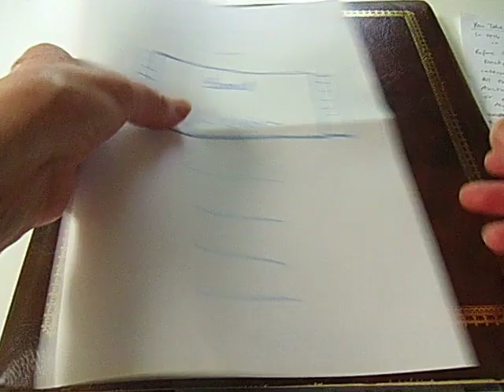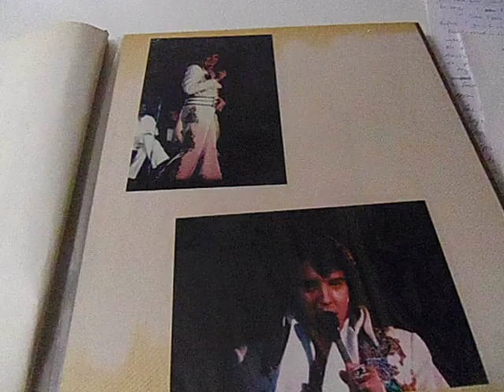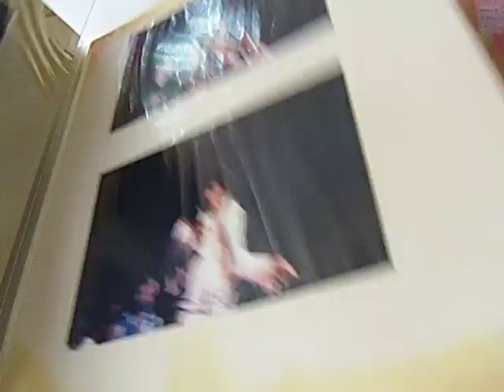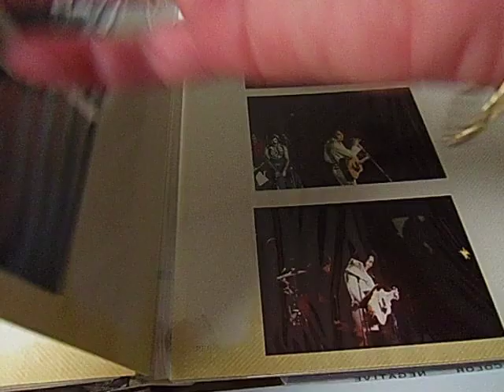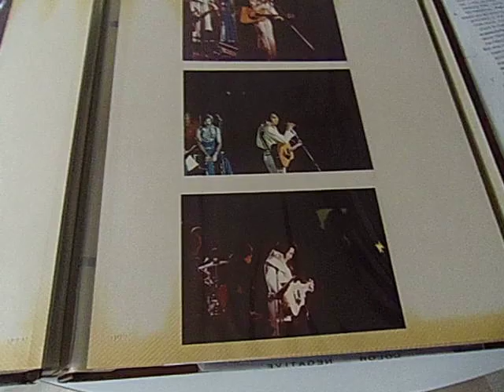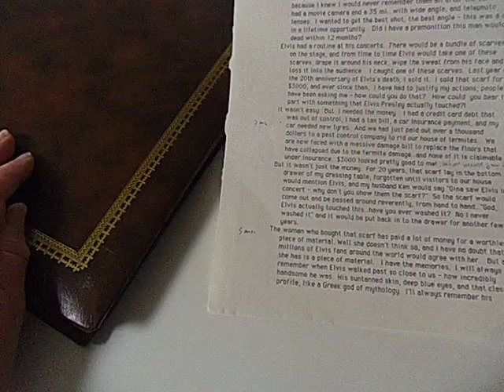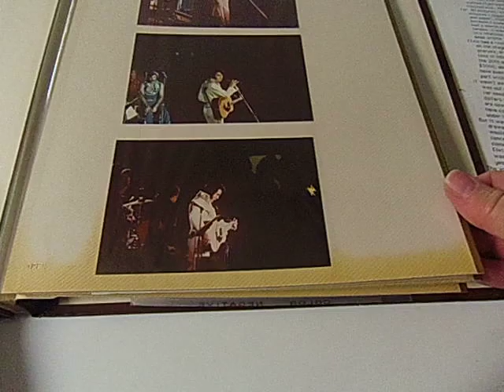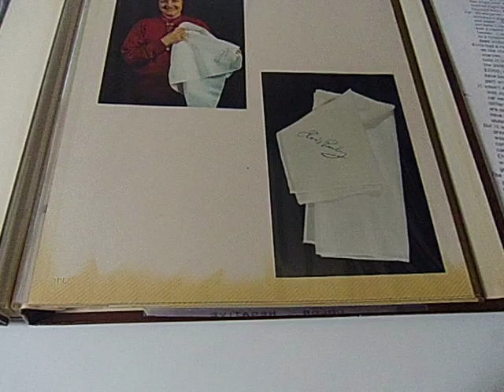Elvis in Concert 28.11.1976. My old photo album and talk.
These photos were taken at the Cow Palace on 28th November 1976.  I was with my husband, and we had front row seats.  I had a movie camera with me but the security guards saw it and confiscated the film cartridge, but at least  I was able to take these photos with my 35mm camera.  They were slides, but I had negatives made from them so I could then have prints made to show people. I have since removed the photos from this album and put them in a safer place, as the old album was starting to deteriorate.  My slides are on another post on this channel.